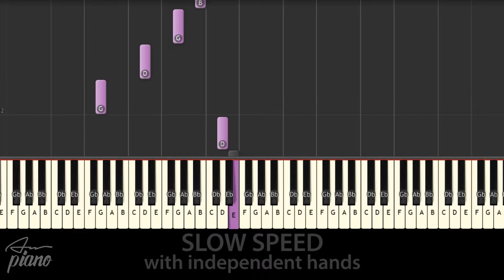L'amour C'est Pour Rien - SLOW Easy Piano Tutorial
00:14 Two hands
01:23 Right hand
02:34 Left hand